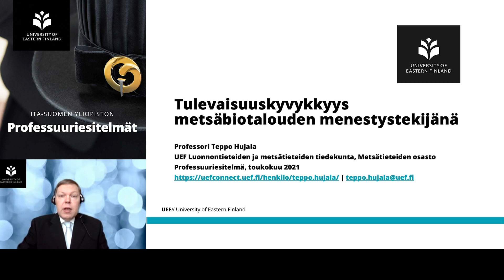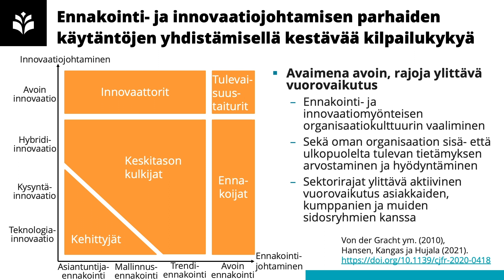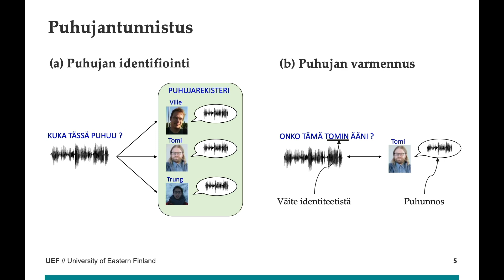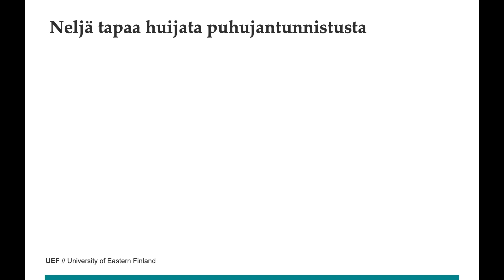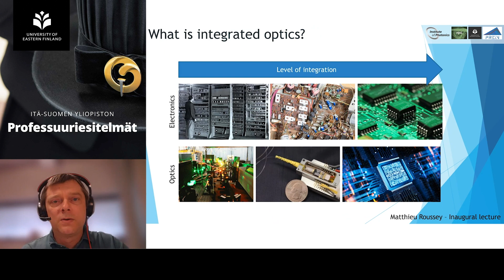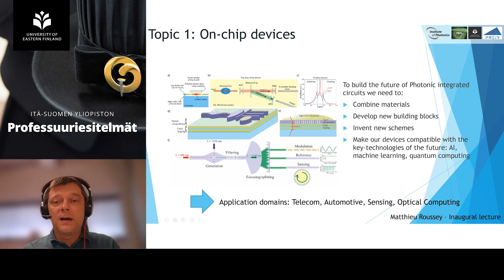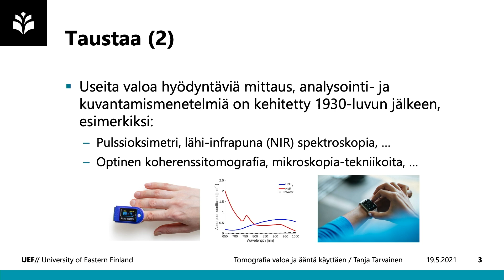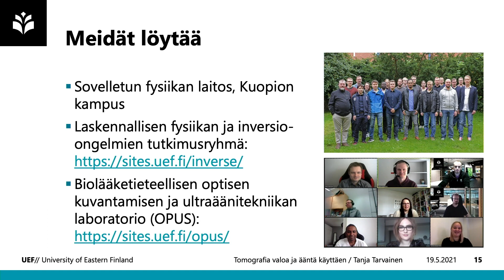Luonnontieteiden ja metsätieteiden tiedekunnan professuuriesitelmät 19.5.2021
Professuuriesitelmätilaisuus on Itä-Suomen yliopiston perinne, jossa professorit nimityksensä jälkeen luovat katsauksen alansa kannalta tärkeisiin teemoihin.

Luonnontieteiden ja metsätieteiden tiedekunnan professuuriesitelmät kuullaan keskiviikkona 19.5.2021 klo 13.00 alkaen verkkolähetyksenä:

- Rehtorin tervehdys
- Professori Teppo Hujala, metsäbiotalous, erityisesti metsäbiotalouden ennakointi: Tulevaisuuskyvykkyys metsäbiotalouden menestystekijänä.
- Professori Tomi Kinnunen, tietojenkäsittelytiede, erityisesti puheteknologia: Puheteknologialla kohti turvallista tulevaisuutta.
- Professor Matthieu Roussey, kokeellinen fotoniikka (Experimental Photonics): Prospects on integrate optics and photonics devices.
- Professori Tanja Tarvainen, laskennallinen kuvantaminen ja mallinnus: Tomografia valoa ja ääntä käyttäen.

Tervetuloa seuraamaan professuuriesitelmiä!